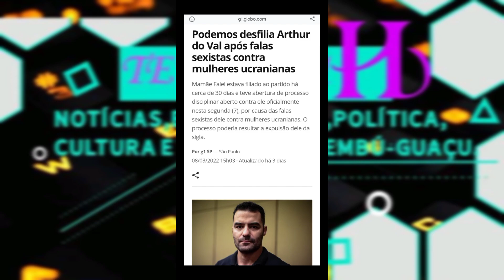EMBÚ-GUAÇU: PRESIDENTE DA CÂMARA FALA SOBRE DEPUTADO MAMÃE FALEI E UCRANIANAS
Ooooolá! Eu sou Mateus Cesar, bem-vindos a mais um vídeo do canal Teus Sem H, canal que é mais de vocês do que meu! Neste Teus Sem H eu trago mais trechos da 6° sessão ordinária da câmara municipal de Embú-Guaçu. Mamãe Falei, ucranianas, Toninho Valflor... Dá uma olhada!

Twitter: não tenho, pois não sei mexer.